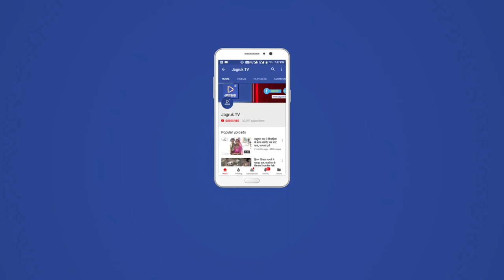JAGRUK TV : जालोर : शीर्ष पदों पर एनएसयूआई की जीत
पीजी कॉलेज के छात्रसंघ चुनाव का परिणाम घोषित किया गया। अध्यक्ष पद पर एनएसयूआई के दीपक थांवला 175 मतों से विजय घोषित किए गए जबकि उपाध्यक्ष पद पर एनएसयूआई के कानाराम पटेल 224 मतों से विजय घोषित किए गए। महासचिव पद पर दिनेश कुमार  के 384 मतों से विजय घोषित किए गए वही संयुक्त सचिव ममता परमार एनएसयूआई 121 मतों से विजय घोषित किए गए